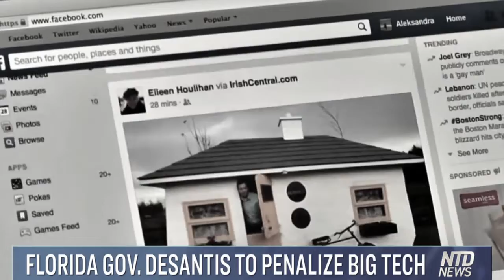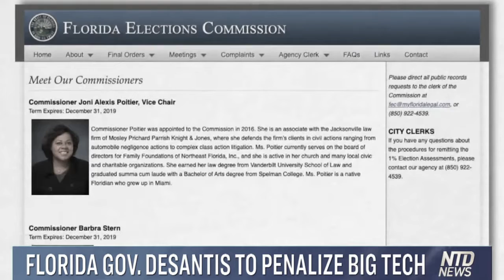Florida Punishes Big Tech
"Floridians should have the privacy of their data and personal information protected. Their ability to access and participate in online forums protected. Their ability to participate in elections free from interference from Big Tech, protected." Florida Governor, Ron Desantis is demanding change from Big Tech, laying out harsh penalties for social and political interference. "The five families of darkness: Facebook, Twitter, Google, Amazon and Apple, won't go unchecked here in Florida anymore." - Florida House of Representatives Speaker, Chris Sprowls.

Educate Your Children and Young Adults.
"Animal Farm" by George Orwell
"1984" by George Orwell